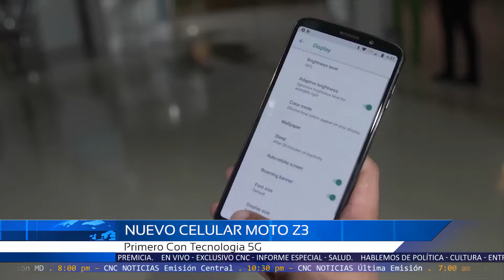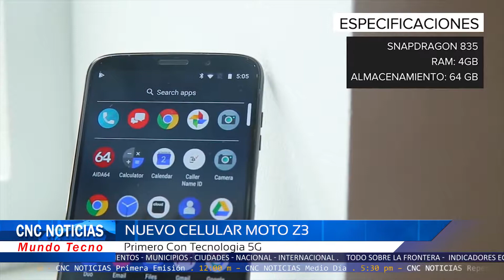CNC Noticias Pasto -(Mundo Tecno) Nuevo Celular Moto Z3 5G